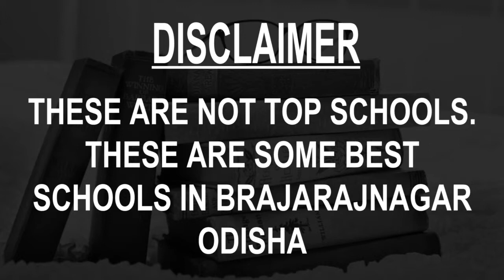Schools around Brajarajnagar, Odisha CBSE, Govt, Private, International | Total Padhai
Must Watch.. Best Schools around Brajarajnagar, Odisha  - CBSE, Govt, Private, International

Listed Schools:
Aparnaa World School
B.R.High School
Belpahar English Medium School
D.A.V Public School
Gandghora High School
Madhubannagar Primary School
N.A.C ME School Lamtibahal, Brajrajnagar.
Saraswati Shihu Mandir
Siksha Niketan
Sunshine Public School

This is not the listing of Top Schools around Brajarajnagar, it's the list of best Schools around Brajarajnagar as per the ratings given by our users.